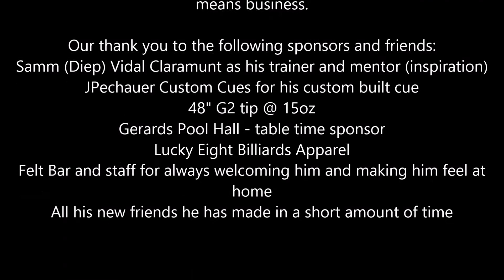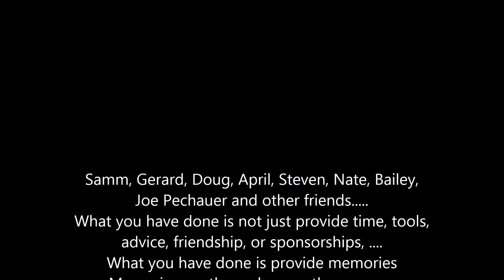JPechauer cue for my son Jin (7 years old)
Jin receiving his custom built cue from JPechauer.  The amount of work the team at Pechauer put into this is incredible and very much appreciated.